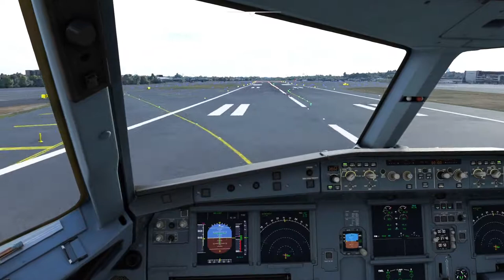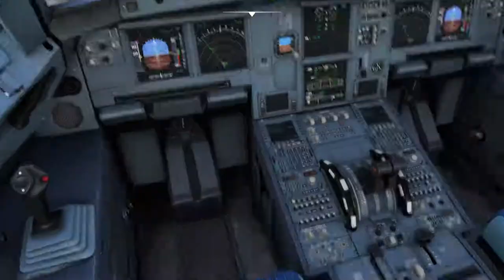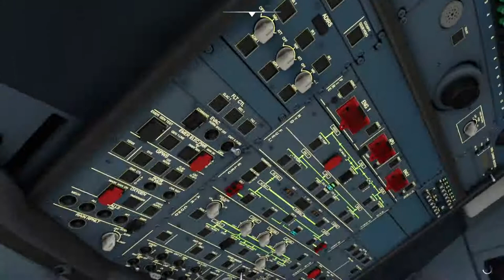MSFS 2020 New York La Guardia approach and landing.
MSFS 2020 La Guardia New York approach and landing.